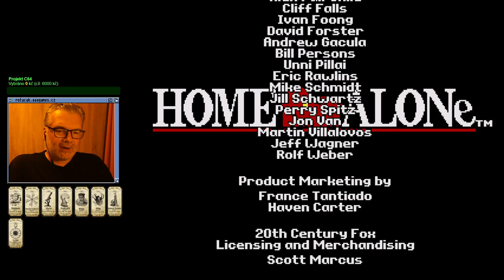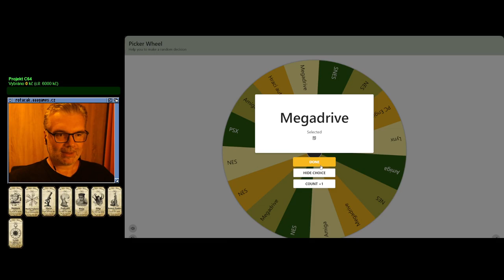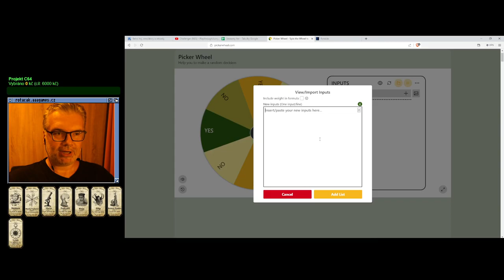😐 Home Alone (Megadrive)